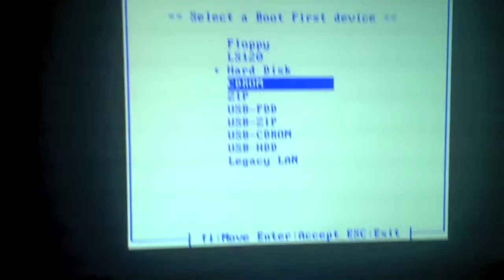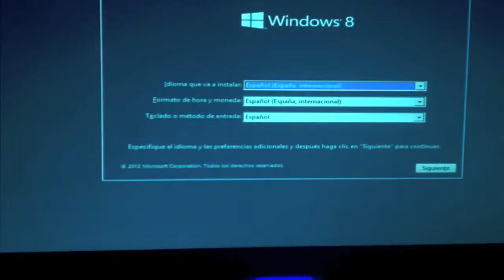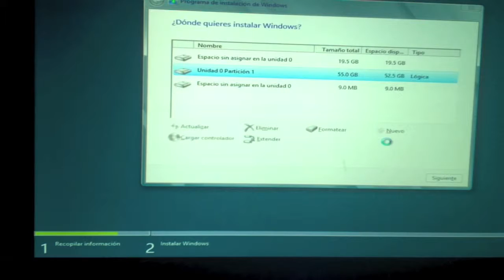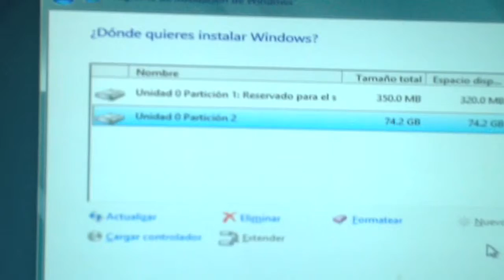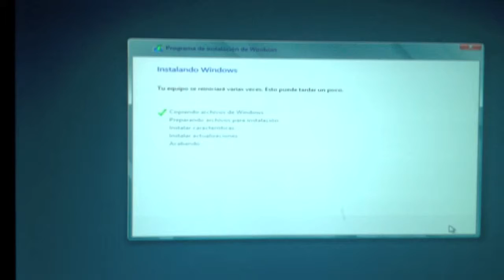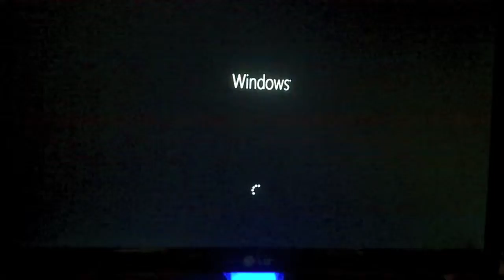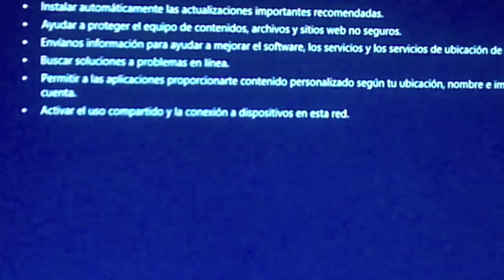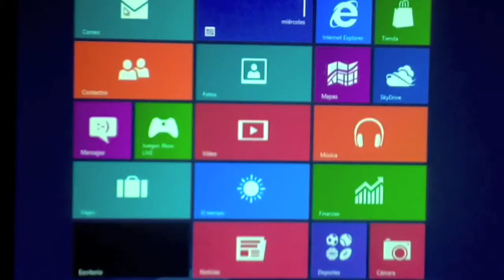Instalando windows 8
Video en el que mostramos como instalar la nueva versión del sistema operativo de Microsoft, Windows 8, la instalación se realizo en un equipo con procesador AMD de 4 núcleos con 4 Gigabytes de  de RAM